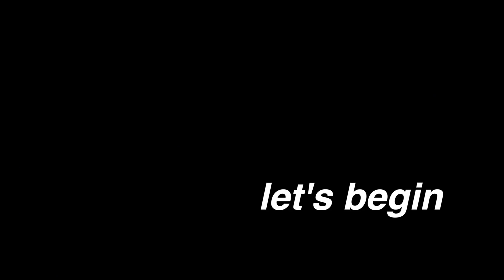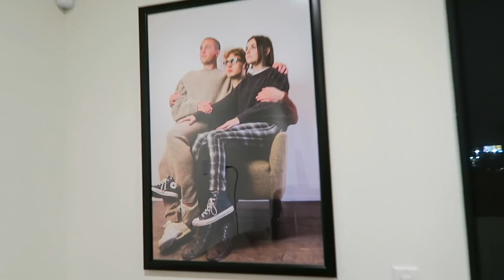TAKING FAMILY PORTRAITS WITH MY ROOMMATES!